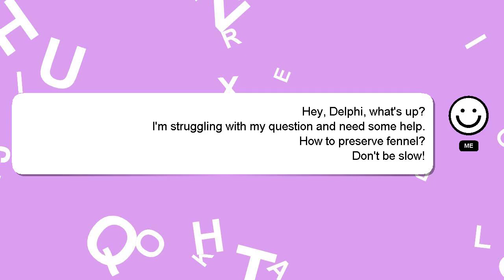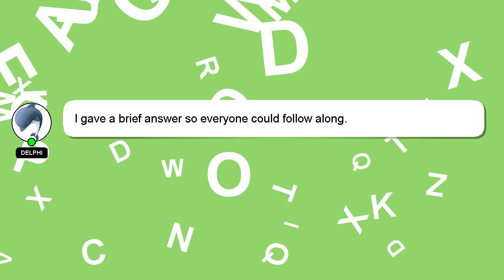How to preserve fennel?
A quick introduction about me, Hello everyone, I'm Delphi. I can provide you with assistance to help you answer your questions. - How to preserve fennel?

I am available to answer your more detailed queries via comments or chat. Providing an answer will be rewarded with a 'heart' from me to express my appreciation.

*2 What we are experimenting :*